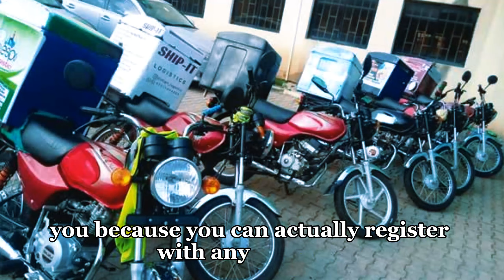Best Businesses to startup in Akwa Ibom State (Uyo) 2023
in this video i will be highlighting few business ideas to start up in Akwa Ibom state.  starting from the capital city of Uyo. specifically for those planning to move down here to Akwa Ibom State.

below lies the videos from the mentioned locations.